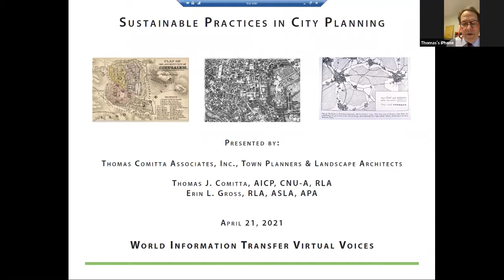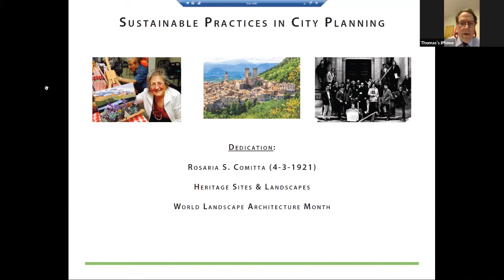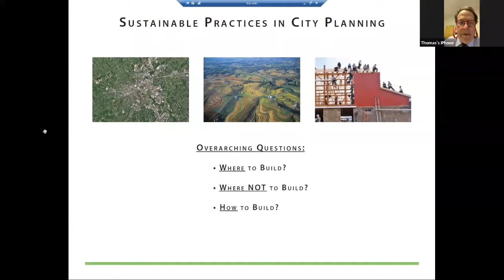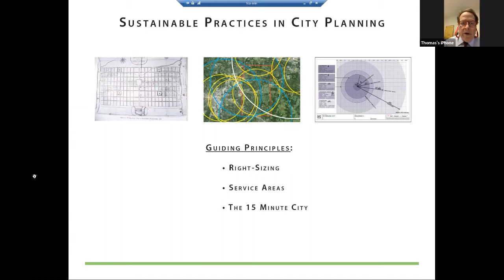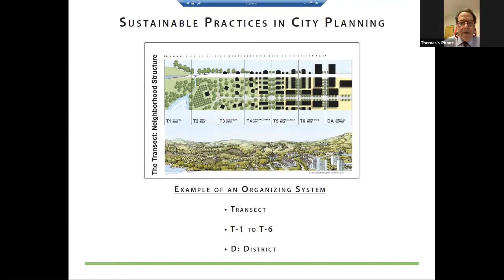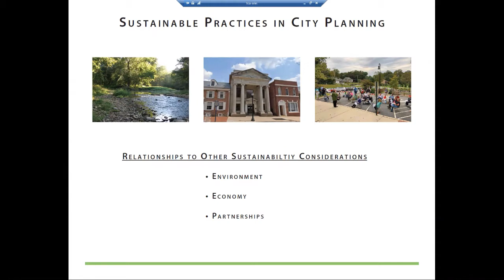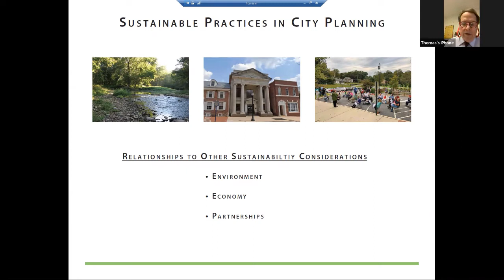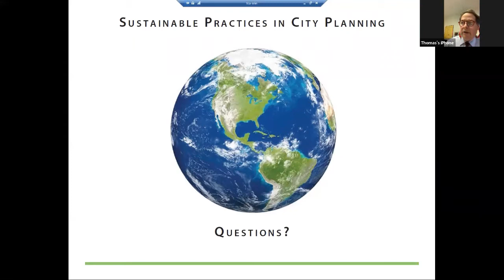Sustainable Practices in City Planning. Conversation with Tom Comitta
Sustainable Practices in City Planning
Conversation with Tom Comitta

Welcome to Virtual Voices, a series of webinars hosted by the World Information Transfer as part of its constant effort to promote fact-based, science-backed news on health and environment.

This online webinar is free and open to the public.

Tom Comitta
Thomas J. Comitta, AICP, CNU-A, RLA is a Certified Planner (1977) and Registered/Licensed Landscape Architect (1991). He is Accredited with the Congress for the New Urbanism, is a Charter Member of CNU (1996) and was former co-chair of the CNU Standards & Precedents Task Force.
Tom received his BSLA from Penn State (1971) and his MLA from Harvard (1993). At Penn State, Tom specialized in Community Development and studied New Towns while at the University of Lisbon, Portugal in 1970. At Harvard, Tom specialized in City &amp; Regional Planning. From 1971 to 1973, he studied Planning Law at the Harvard University Graduate School of Design, and Environmental Law at MIT.

Over the past 48 years Tom has served as a Planning Consultant to over 133 municipalities, and TCA currently serves as the Planning Consultant to 23 municipalities. Since 1973, Tom has prepared over 60 Zoning Ordinance Amendments. He has testified as an Expert Witness at numerous hearings pertaining to Ordinance Amendments, Validity Challenges, Curative Amendments, Special Exceptions, Variances, and Conditional Uses. Tom is President and Founder of Thomas Comitta Associates, Inc. (TCA), Town Planners &amp; Landscape Architects.

Moderator:
Dr. Christine Durbak
Dr. Christine K. Durbak is Chair and Chief Executive Officer of World Information Transfer